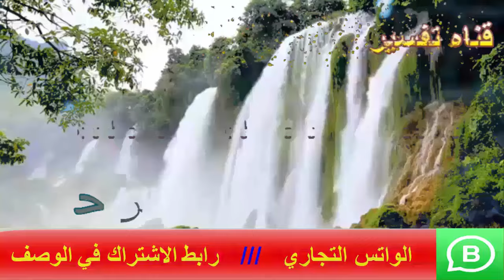أحلام ورؤي تدل علي أني رزقي واسع في المنام | اسماعيل الجعبيري